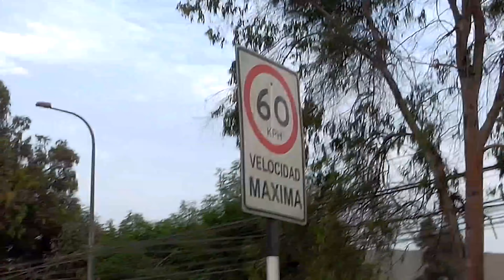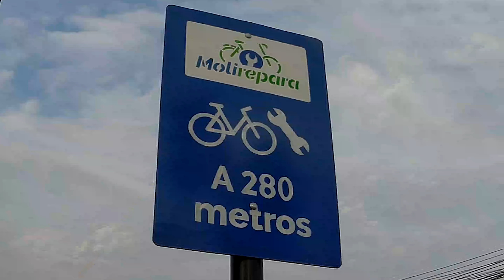Cero avances en La Molina y Pachacamac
Decepción!! No hay avances en la ciclovía de Pachacamac, en la bajada de Manchay. LaMolina está igual, después de sus vías de micromovilidad o carriles compartidos, no ha invertido en reparar la ciclovía de Separadora Industrial ni el tramo de La Molina que sube a Musa, nada =S